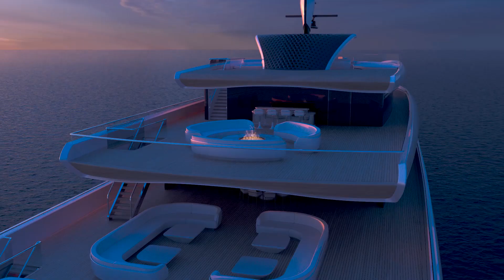Kiwa, the 110m superyacht concept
Isaac Burrough's Amsterdam-based design studio revealed his latest design project inspired by the Maori guardian of the ocean. Called Kiwa, the mammoth-sized concept, it focuses on the sustainability factor, minimizing energy loss and environmental impact.